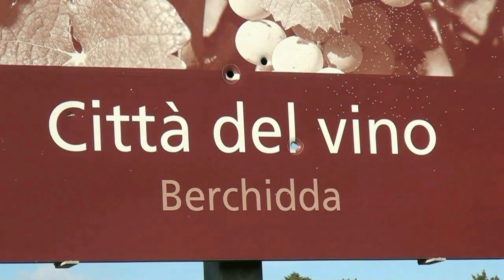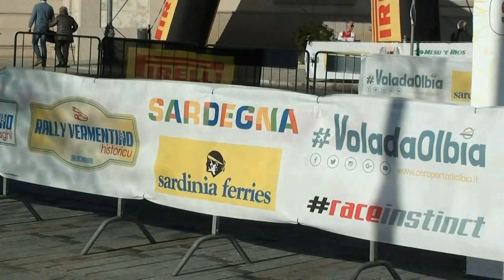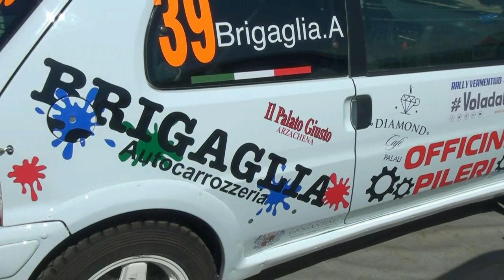BRIGAGLIA ALESSANDRO-FRAU ALESSANDRO esterne 17° RALLY del VERMENTINO 2019 By TOP VIDEO